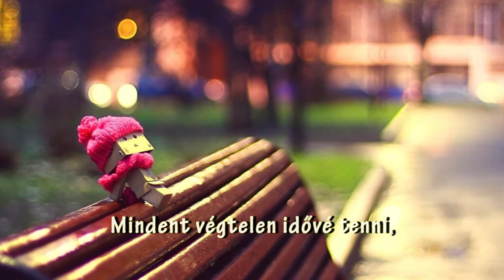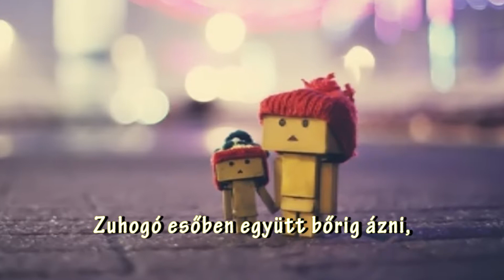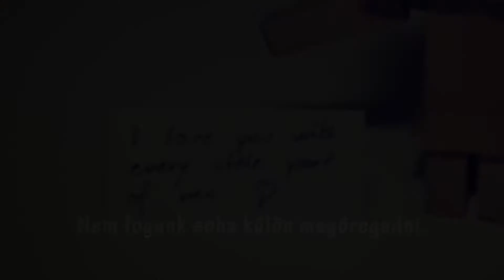Jácintának!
Zene:  Usher & David Guetta - Without You
Képek: amazon.co.jp